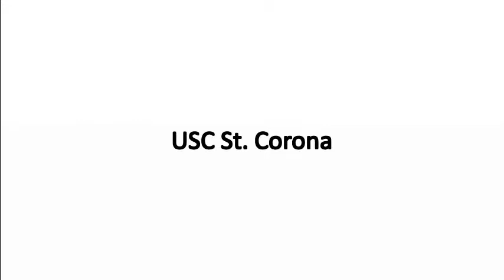Kamerafahrt Vereinsmeisterschaften 2011 USC St. Corona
Hier meine Kamerafahrt bei den Vereinsmeisterschaften 2011 des USC St. Corona. Vielen Dank an Organisation und MitarbeiterInnen.